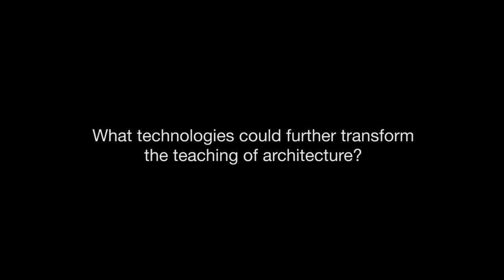Michael Monti Archiculture Extras Interview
A very compelling interview with executive director of Association of Collegiate Schools of Architecture covering:

0:47 What is the ACSA
1:35 What generation shifts do you see in today's students of architecture?
2:28 What generational shifts do you see in today's professors of architecture?
3:07 What technologies could further transform the teaching of architecture?